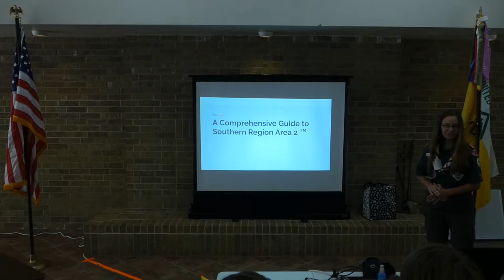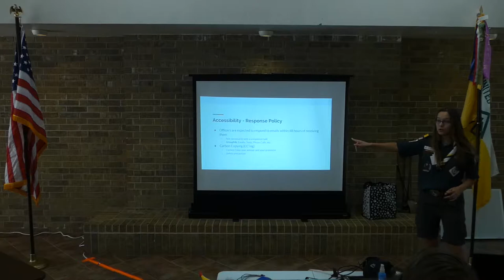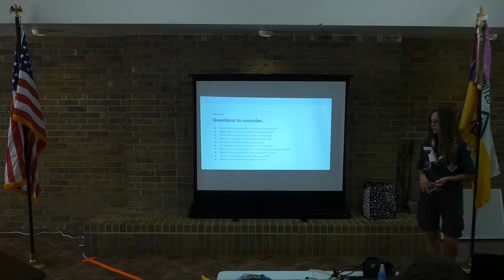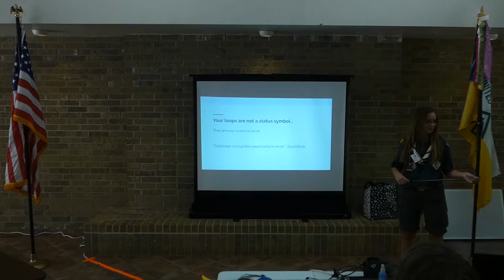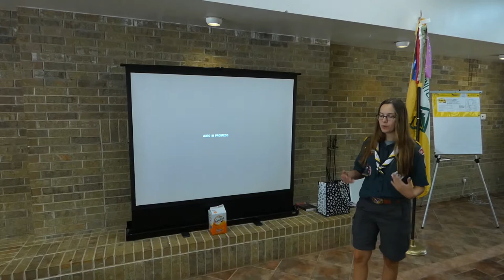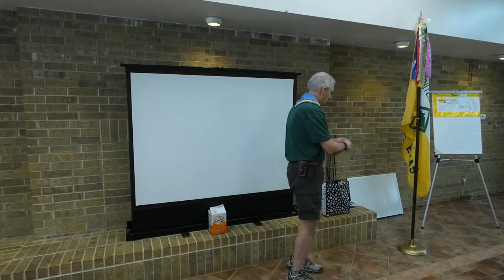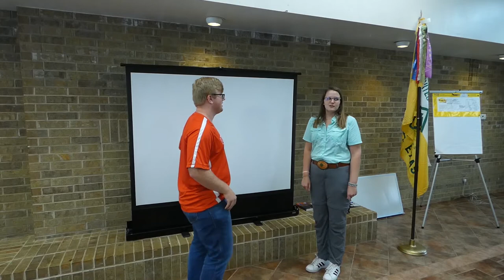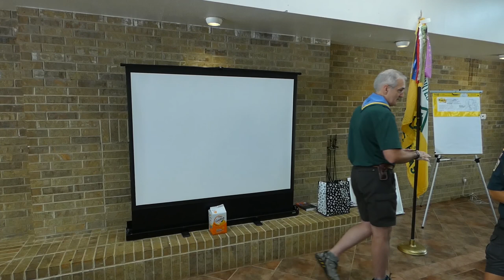A Comprehensive Guide to Area 2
A presentation for Council VOA officers in SR Area 2, presented by the Southern Region Area 2 President. (There is a watermark that will go away)